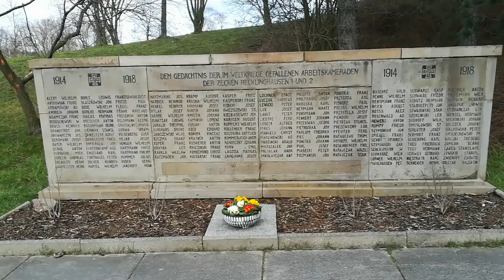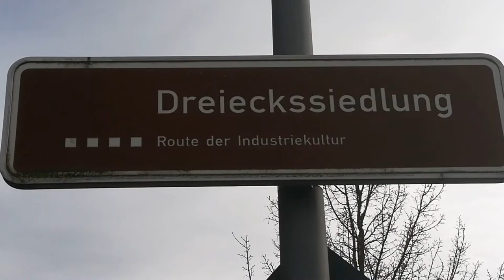Zeche Recklinghausen II und die Dreiecksiedlung | Ausflugsziele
Zeche Recklinghausen II und die Dreieckssiedlung sind zwei historische Sehenswürdigkeiten im Ruhrgebiet. Der größte Teil der Zeche wurde 1999 abgerissen. Die Förderung auf Recklinghausen II wurde 1974 eingestellt. Die Zeche Recklinghausen war mehrfach von Grubenunglücken betroffen. Sieben Unfälle mit 57 Todesopfern sind dokumentiert.

Claus Wolfgramm

MUSIK
DJ Tobolin (Thomas Bolz)
Dropout
Gone Well